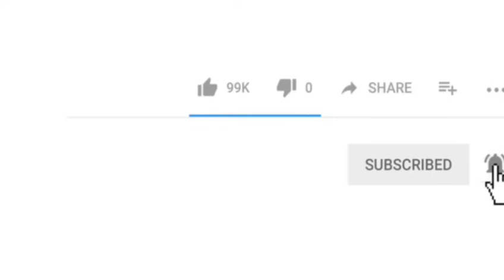Aakhir Kyu Nahi meel pa raha hai pani (M.E Tv news)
Akhir Kya hua pani vibhag me jab phoche aminabad ke rehwasi??

Is video ko aakhir tak zaroor dekhe..